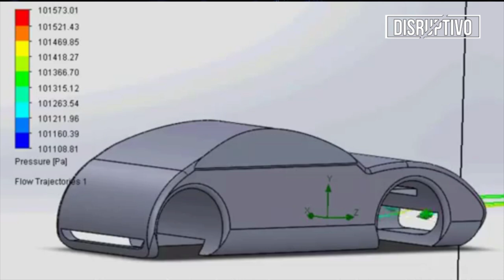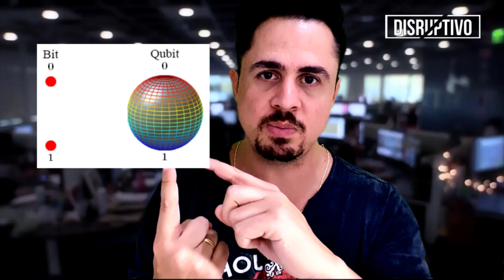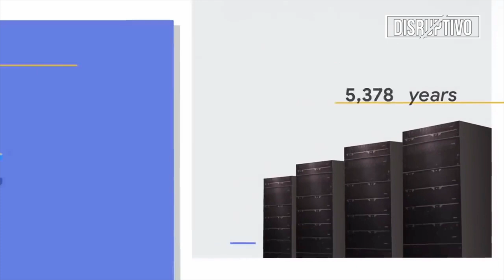COMPUTAÇÃO QUÂNTICA - DISRUPTIVO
Entenda como funciona essa complexa e incrível tecnologia que vai mudar completamente a forma como interagimos com o mundo!

JHONY ROMANO

quântica e espiritualidade,
quântica espiritual uma reflexão sobre o tempo,
quântica oração,
quântica 21,
quântica espiritualidade e sucesso,
quântica o que é,
quântica para iniciantes,
quântica significado,
quântica e espiritualidade frases,
quântica física,
a física quântica,
a oração quântica,
a cura quântica,
a física quântica prova a existência de deus,
a oração quântica mais poderosa,
a vida quântica,
a cura quântica deepak chopra,
a física quântica e a espiritualidade (inédito),
oração quântica beth russo,
energia quântica beneficios,
oração quântica nanda bianchi,
bioressonância magnética quântica,
bolha quântica,
biofísica quântica,
biokinesis quântica,
bolha quântica graça marques,
bíblia quântica,
biorressonância quântica,
oração quântica conduzida,
cura quântica com hipnose,
mecânica quântica curso,
física quântica curso,
oração quântica da manhã,
oração quântica da prosperidade,
hqi homeostase quântica da essência,
oração quântica da noite,
física quântica documentário,
medicina quântica fraude,
física quântica para iniciantes,
física quântica e espiritualidade,
tarot fisica quântica,
física quântica pensamento,
frequência quântica,
filme física quântica,
física quântica na prática,
oração quântica gratidão,
oração quântica guiada,
numerologia quântica gratuita,
meditação quântica guiada,
gravidade quântica em loop,
geração quântica,
gravidade quântica,
geometria quântica,
oração quântica de gratidão,
homeostase quântica,
hipnose quântica,
homeostase quântica informacional,
mecanica quantica helio couto,
mecânica quântica hélio couto,
o que é mecanica quantica helio couto,
mecânica quântica juan,
jesus física quântica,
linguagem quântica,
lei quântica,
lipoaspiração quântica,
oracao quântica manha,
ressonância quântica magnética,
mecânica quântica,
mesa quântica,
medicina quântica,
mesa quântica estelar,
oração quântica noite,
oração quântica para noite,
numerologia quântica,
nanda bianchi oração quântica,
oração quântica guiada nanda bianchi,
oração quântica para dormir,
oração quântica para saúde,
oração quântica pela manhã,
oração quântica para emagrecer,
oração quântica poderosa,
oração quântica quinta dimensão,
química quântica,
oração quântica relacionamento,
mecanica quântica resumo,
mesa quântica radiônica,
oração quântica regina tavares,
música quântica para relaxar,
reza quântica,
ressonância quântica,
ressurreição quântica,
ressonância magnética quântica,
oração quântica saúde,
energia quântica significado,
super perfeição quântica,
supremacia quântica,
somos energia quântica,
sobreposição quântica,
super perfeição quântica v2,
oração quântica eu sou,
oração quântica tridimensional,
teoria quântica,
terapia quântica,
tecnologia quântica,
terapeuta quântica,
oração quântica da tarde,
mecânica quântica usp,
mecânica quântica unicamp,
energia vibracional quântica,
vida quântica,
vibração quântica,
medicina veterinária quântica,
perfeição quântica wespop,
oração quântica 21 dias,
física quântica 2019